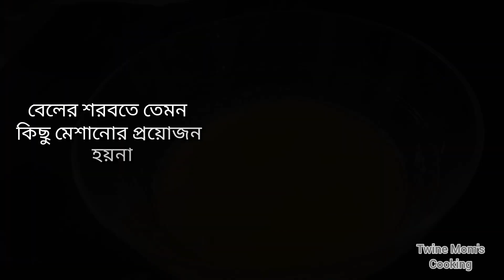রমজান স্পেশাল ইফতার রেসিপি বেলের শরবত | Beler Sorbot Recipe | Apple wood juice recipe.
রোজার দিনে ইফতারের সাথে আপনিও রাখতে পারেন মিষ্টি সুস্বাদু এবং উপকারি এই বেলের শরবতটি। খুব সহজ এবং সিম্পল ভাবে রেসিপিটি তৈরি করেছি।